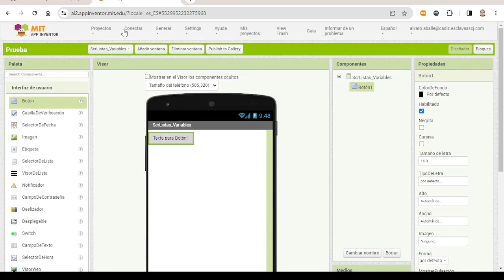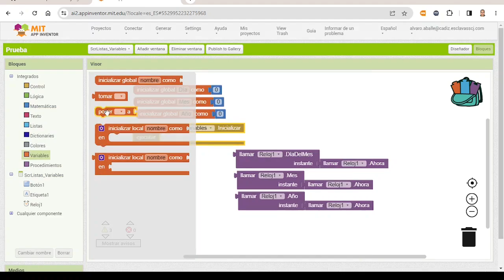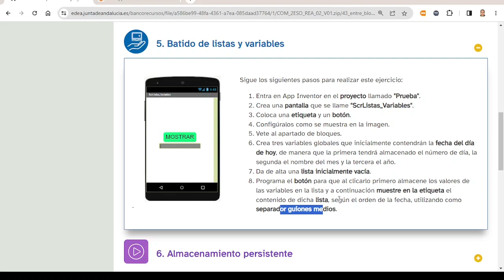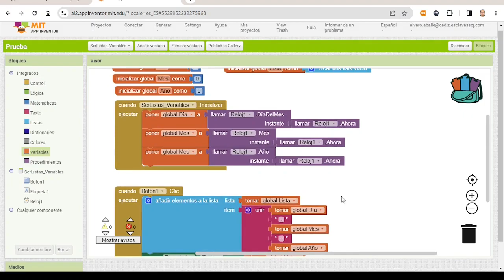Batido Listas y Variables App Inventor ESO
Computación y robótica
Desarrollo móvil
Situación de aprendizaje de la Junta de Andalucía: ¡Adiós agenda escolar, adiós!
4. Quiero aprender a hacerlo
4.3. Entre bloques anda el juego

Capítulos:
0:00 Introducción
0:20 Diseño
0:46 Variables
1:36 Lista
1:43 Paso importante